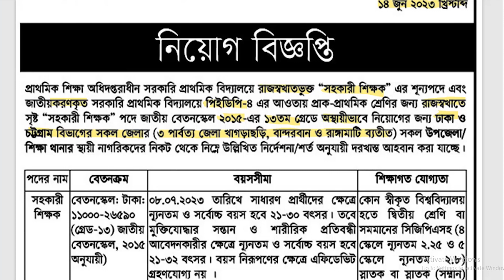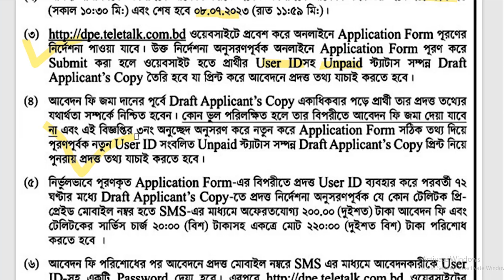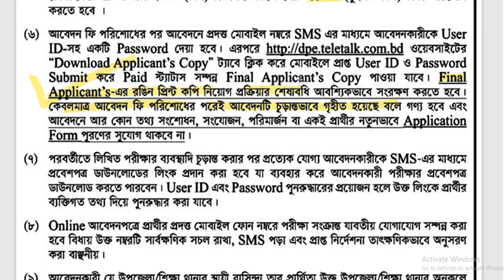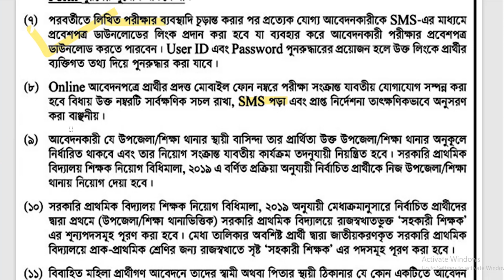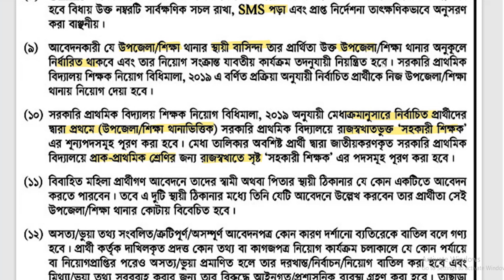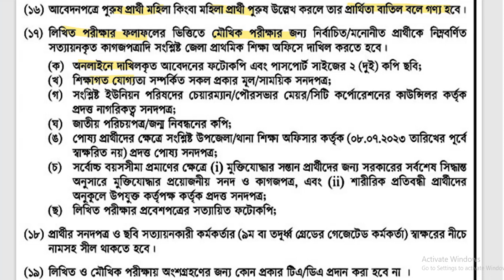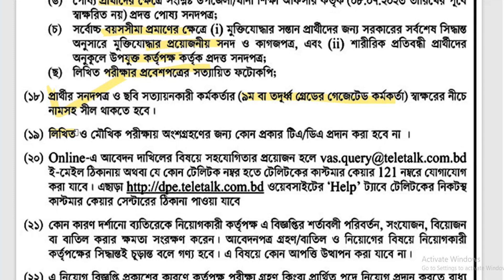প্রাইমারী শিক্ষা অধিদপ্তর এ নিয়োগ । Department of Primary Education | DPE | Assistant Teacher